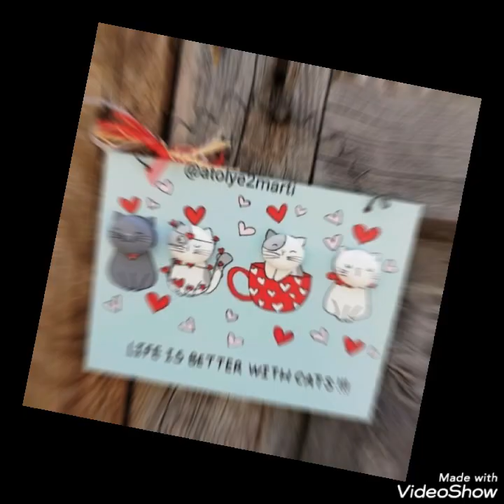adorable Easter bunny rock Pebble Painting||amazing DIY rock art